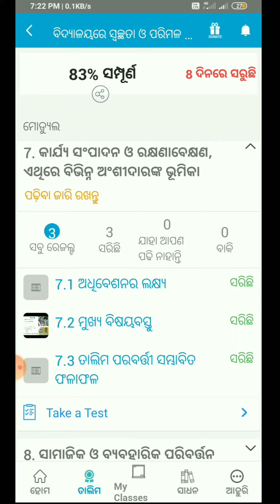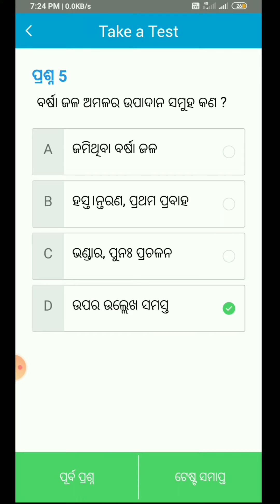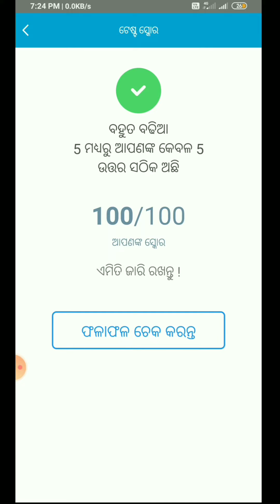ChalkLit WASH Training Qns Answer // Wash training module 7 Questions answer bin Odia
In this video you know about ChalkLit WASH Training Qns Answer of module 7.